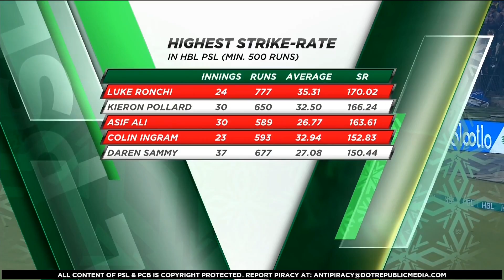Most Expensive Over So Far in PSL 2020 | HBL PSL 2020